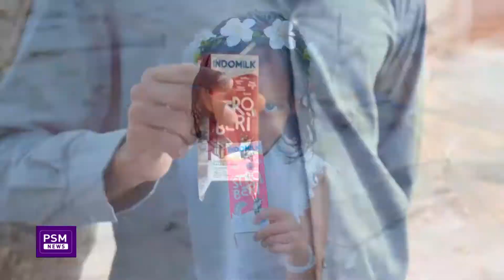Raajje Miadhu: Local Council thakuge inthikhaabah vamundhaa thahyaaree thah